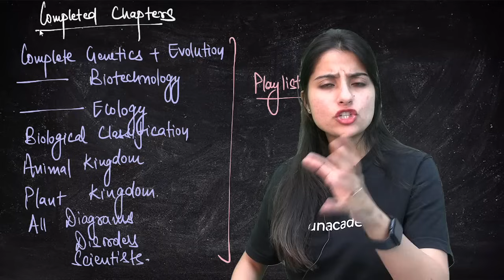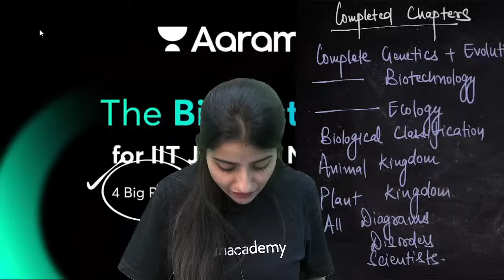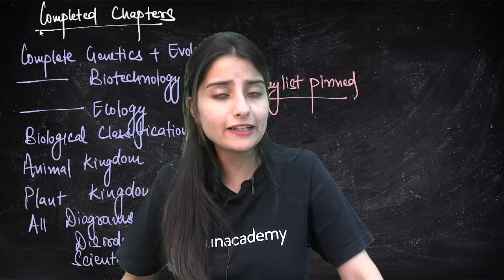Complete Plant Physiology- One Shot | Crash Course FOR NEET 2024| Seep Pahuja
You can enroll to Unacademy Subscription and get the following benefits:
1. Learn from your favourite teacher
2. Dedicated DOUBT sessions
3. One Subscription, Unlimited Access to Live Online Classes and Videos
4. Real-time interaction with best-in-class teachers
5. You can ask doubts in live online classes
6. Limited students in each Class
7. Download the videos & watch them offline